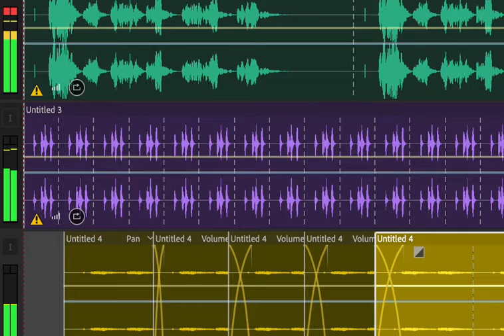everything you want is yours; subliminals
everything you want is yours. everything you need you have. may this bring you what you desire. listen 9x on repeat. daily.